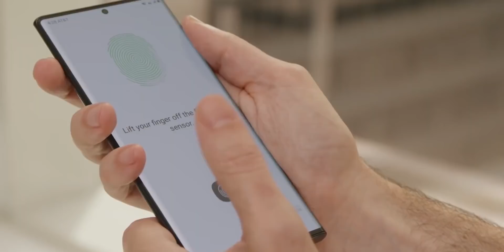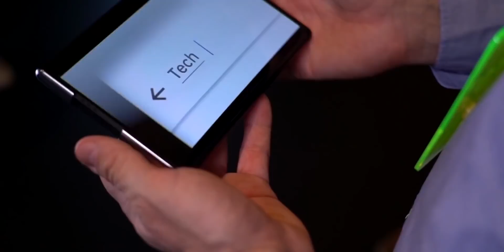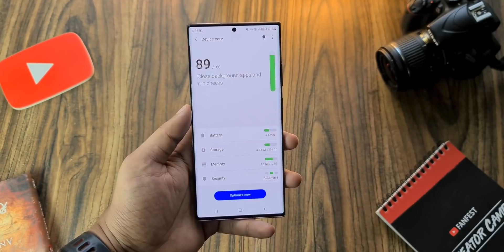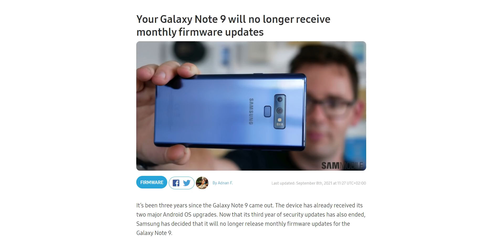Samsung Galaxy Note 22 Ultra - YES, FINALLY!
Samsung Galaxy Note 22 Ultra has been a topic of discussion for a while now that whether or not, the Galaxy Note 22 is in Samsung's plan for the future. Today, we finally have something that tells us the Galaxy Note 22 actually exists. This is great news for the fans of the Galaxy Note who have been wanting a new Note for a while now. Samsung will change the launch schedule of the Galaxy Note 22, which means the Galaxy Note 22 and Note 22 Ultra may not launch in August as usual, that slot I guess will be reserved for the foldables now.